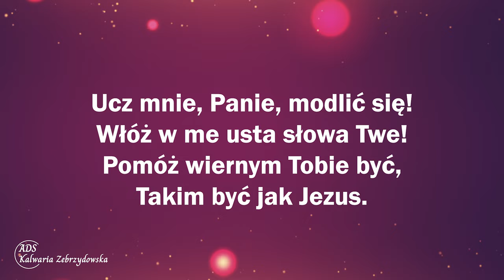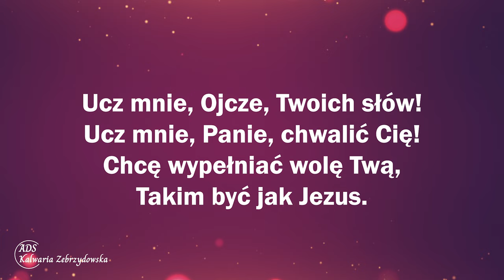408. Takim być jak Jezus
408. Takim być jak Jezus

1. Ucz mnie, Panie, modlić się!
Włóż w me usta słowa Twe!
Pomóż wiernym Tobie być,
Takim być jak Jezus.

Refren: Takim być jak Jezus,
Takim być jak Jezus Pomóż,
Boże, żyć jak On, Żyć tak, jak żył Jezus!

2. Ucz mnie, Ojcze, Twoich słów!
Ucz mnie, Panie, chwalić Cię!

👉 Odwiedź i zaobserwuj 👍  nasz profil na Instagramie:
adwentysci.kalwaria

Dom Modlitwy
ul. Wojska Polskiego 6
34-130 Kalwaria Zebrzydowska.

Dane do wpłat:
34-130 Kalwaria Zebrzydowska
Bank: Nest Bank SA
nr konta: 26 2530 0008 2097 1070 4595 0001
tytuł przelewu: Misja w Internecie